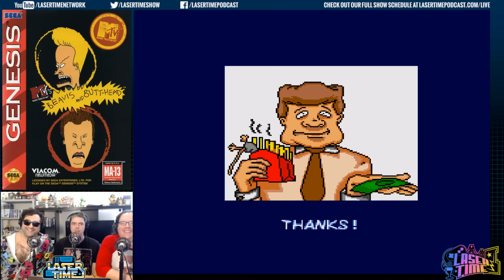Beavis and Butt-head do the Sega Genesis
To celebrate this o’ holy day of slow-minded meandering, we’re checking back in with MTV’s famous dormant duo!